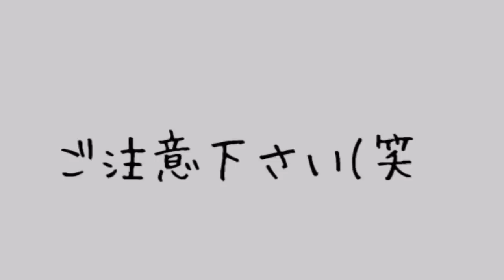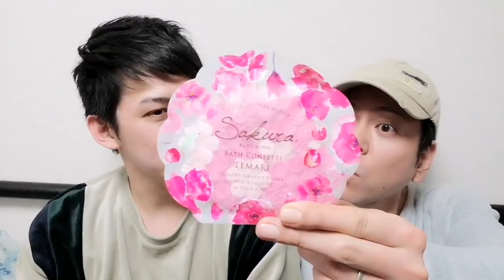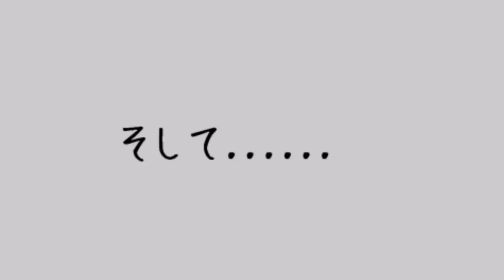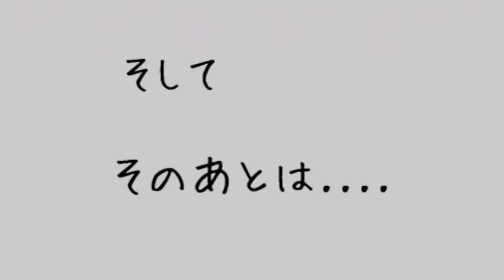【ゲイカップル】お風呂でわたさくごっこの回!!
今回は一緒にお風呂に入ったときのやつを

※全国のわたさくファンの方ごめんなさい笑
僕らもいちファンです笑